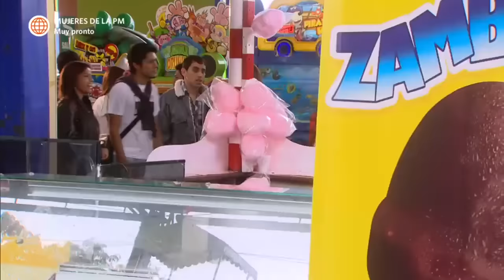Al Fondo hay Sitio 5: La diversión de Reyna Pachas y su familia fue interrumpida (Capítulo 42)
¡ESTÁ AQUÍ! 🙃
Reyna y su familia fueron a un parque de diversiones para pasar un buen rato, pero todo se vio interrumpido cuando apareció Monserrat 😤.